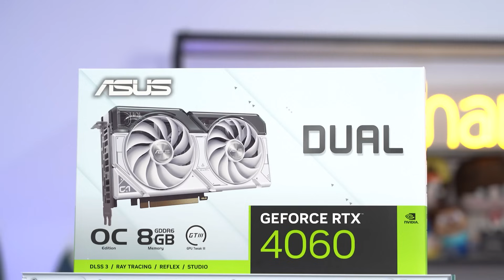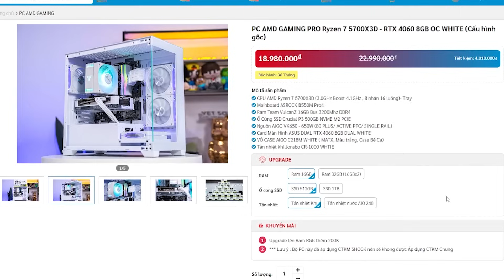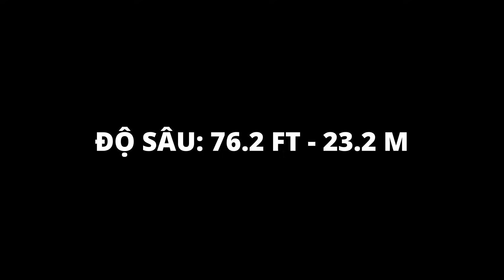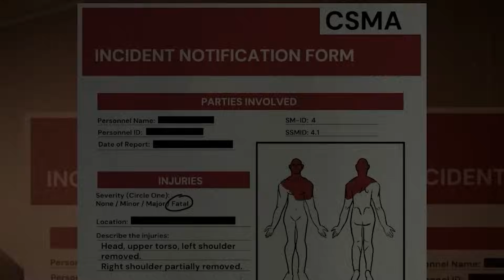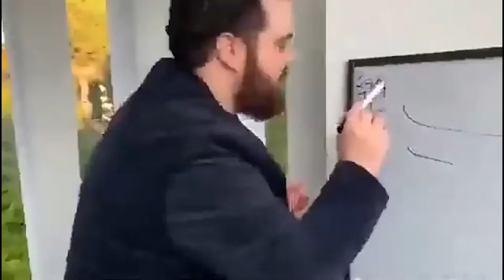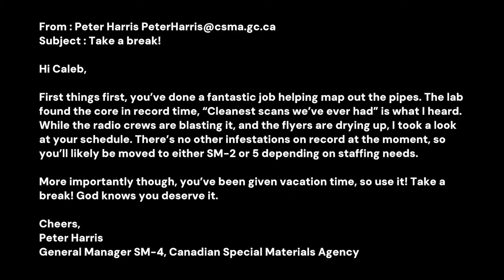Một Ngày Làm Việc Của Người Vệ Sinh Ống Cống | RODLAND OF PIPE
🏠 Đến với PCM tại địa chỉ:
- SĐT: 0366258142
👉 Trở thành hội viên của Phê Game để hưởng đặc quyền: